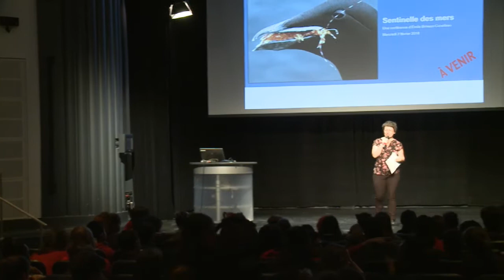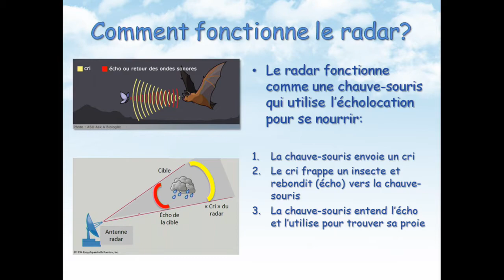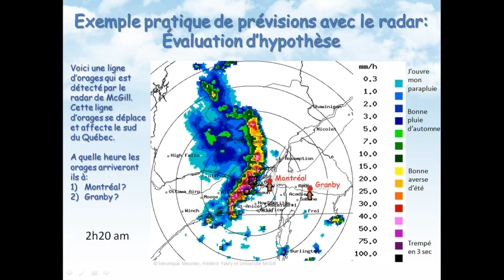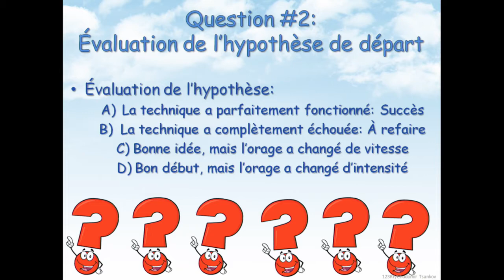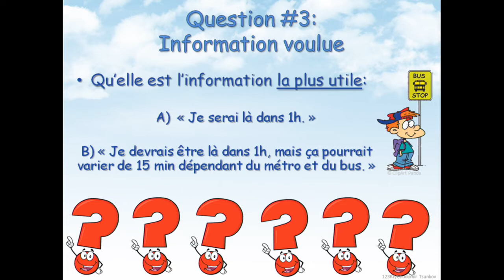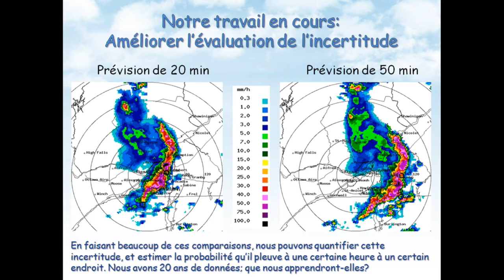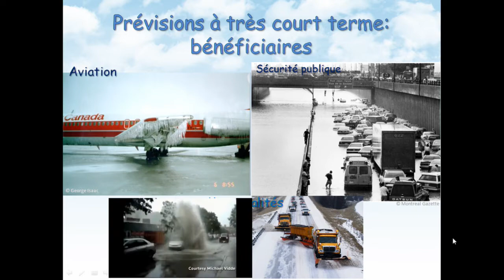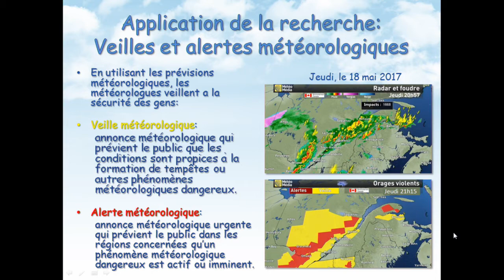Météo: retour vers le futur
Une conférence de Frédéric Fabry, Université McGill

Orages violents, grêles, tempêtes de neige : avec le réchauffement du climat, les épisodes météorologiques extrêmes vont être de plus en plus nombreux. Est-il possible de les prévoir? Frédéric Fabry dirige l’un des 5 radars météorologiques du Québec, des outils puissants capables de ‘’voir’’ à travers les nuages et de mieux comprendre ce qui s’y passe. Sa mission : offrir des prévisions à court terme, les plus justes possibles. Mais la technologie des radars est-elle suffisante? Quelles sont ses limites? Et si c’était les observations passées qui pouvaient nous aider à mieux prévoir l'avenir?

Frédéric Fabry est professeur à l'Université McGill au Département des sciences atmosphériques et océaniques. Il est directeur du radar J. Stewart Marshall.

30 novembre 2017
coeurdessciences.uqam.ca